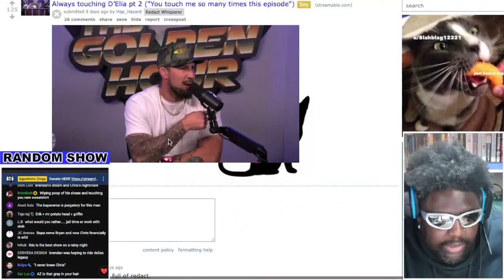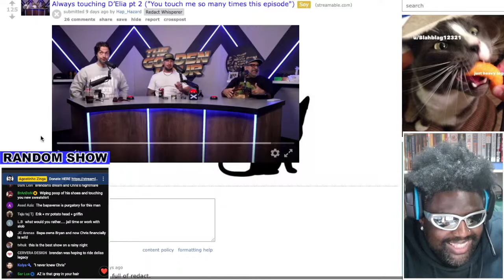CHRIS D'ELIA DOES NOT LIKE BEING TOUCHED BY BRENDAN SCHAUB